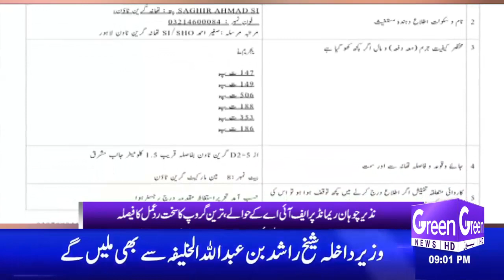GREEN NEWS | HEADLINES | 09 PM | 29-07-2021